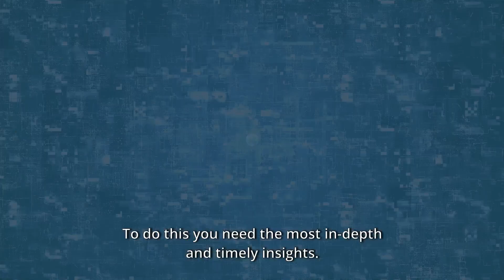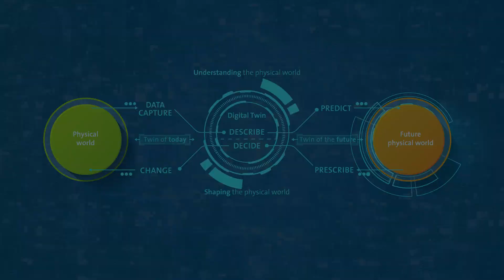What are Digital Twins? | Royal HaskoningDHV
With over 140 years of engineering experience and deep knowledge of physical environments, we create digital twins with an unparalleled level of accuracy and detail. Our data modelling, predictive simulation and IoT technologies can help you transform the way you think and operate, delivering the insights needed to improve decision-making and optimise processes.